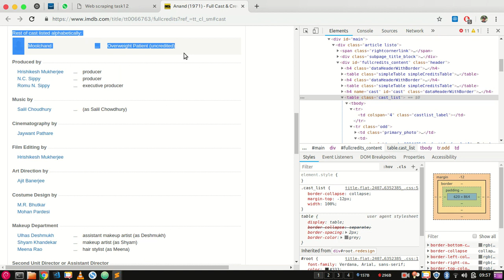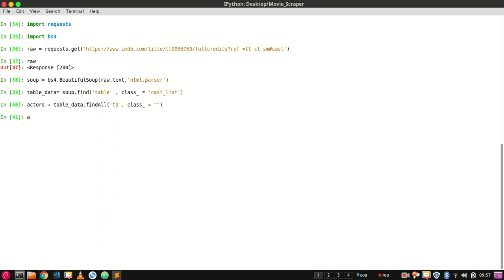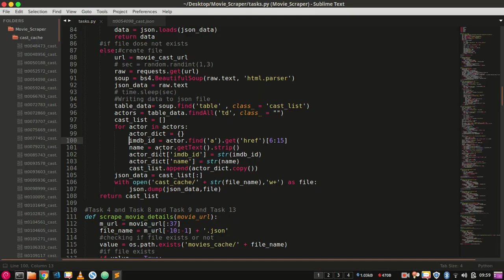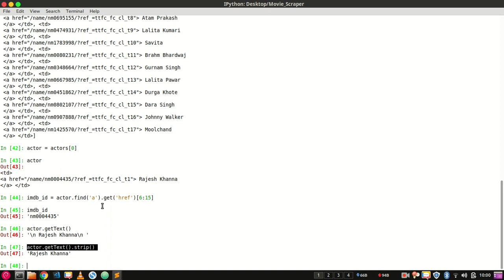Task 12 | IMDB Course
How to scrape cast is demonstrated in this video.